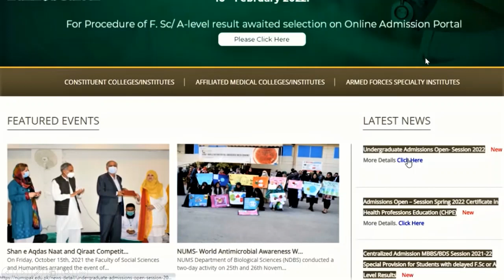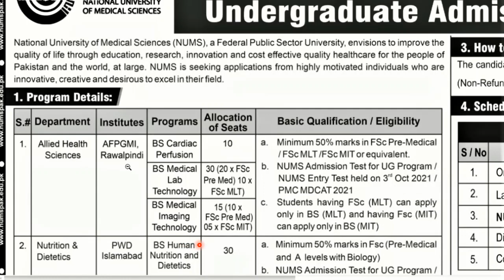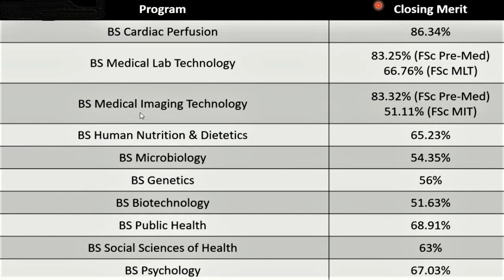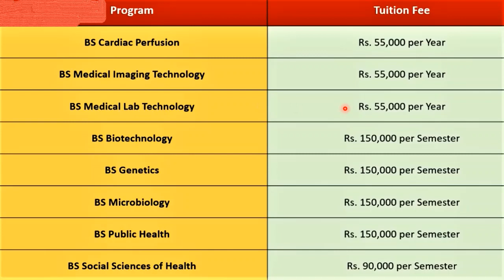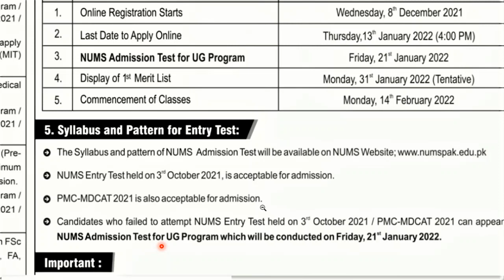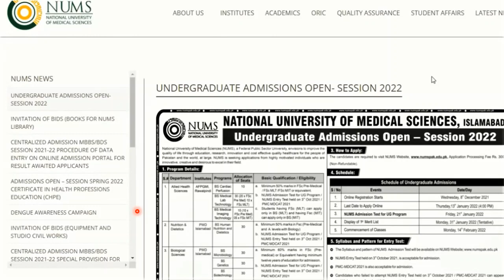NUMS PWD Islamabad & AFPGMI Rawalpindi Undergraduate Programs Admissions 2022 | How To Apply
National University of Medical Sciences (NUMS) has announced admission in NUMS PWD Islamabad Campus and Armed Forces Postgraduate Medical Institute (AFPGMI) Rawalpindi in undergraduate programs for session 2022. The following degree programs are being offered:
BS Cardiac Perfusion
BS Medical Lab Technology (MLT)
BS Medical Imaging Technology (MIT)
BS Human Nutrition & Dietetics (HND)
BS Microbiology
BS Genetics
BS Biotechnology
BS Public Health
BS Social Sciences of Health
BS Psychology